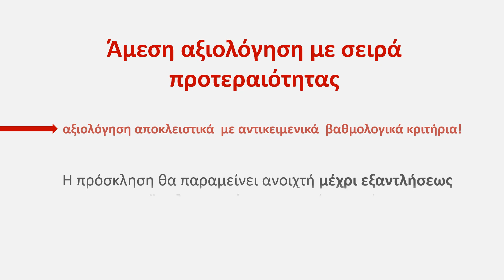Εργαλειοθήκη Ανταγωνιστικότητας - 2020.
! Η Δράση πήρε παράταση μέχρι 31/01/2020!

Η Δράση «Eργαλειοθήκη Ανταγωνιστικότητας για Μικρές και Πολύ Μικρές Επιχειρήσεις» στοχεύει στην ενίσχυση υφιστάμενων μικρών και πολύ μικρών επιχειρήσεων, προκειμένου να αναβαθμίσουν και να βελτιώσουν την ανταγωνιστική τους θέση στην εσωτερική και εξωτερική αγορά, επενδύοντας στον εκσυγχρονισμό του παραγωγικού εξοπλισμού τους και στην πιστοποίηση των προϊόντων τους.

Π/Υ Δράσης : 400 εκατ. €  για το σύνολο των περιφερειών της χώρας
Η Δράση συγχρηματοδοτείται από το Ευρωπαϊκό Ταμείο Περιφερειακής Ανάπτυξης (ΕΤΠΑ) της Ευρωπαϊκής Ένωσης και από εθνικούς πόρους.

Δικαιούχοι της Δράσης: Μικρές και πολύ μικρές επιχειρήσεις

Επενδυτικά Σχέδια & Επιδότηση: από 20.000 € έως  200.000 €

Επιδότηση από 50% έως 65%.  Το ύψος της επιδότησης καθορίζεται με βάση τις εξαγωγικές επιδόσεις των επιχειρήσεων.

Επιλέξιμοι Τομείς Δραστηριότητας:
- Αγροδιατροφή / Βιομηχανία Τροφίμων
- Ενέργεια
- Εφοδιαστική Αλυσίδα
- Πολιτιστικές και Δημιουργικές Βιομηχανίες (ΠΔΒ)
- Περιβάλλον
- Τεχνολογίες Πληροφορικής και Επικοινωνίας (ΤΠΕ)
- Υγεία
- Υλικά - Κατασκευές.

Βασικές Προϋποθέσεις Συμμετοχής: Οι επιχειρήσεις θα πρέπει να ικανοποιούν αθροιστικά τις παρακάτω προϋποθέσεις:
- να έχουν κλείσει τουλάχιστον τρεις (3) διαχειριστικές χρήσεις δωδεκάμηνης διάρκειας
- να διαθέτουν τους επιλέξιμους ΚΑΔ της επένδυσης
- να έχουν δύο (2) τουλάχιστον ΕΜΕ εξαρτημένης εργασίας πλήρους ή μερικής απασχόλησης το έτος που προηγείται της υποβολής του επενδυτικού σχεδίου.
Επιδοτούμενες Δαπάνες:
- Μηχανήματα – Εξοπλισμός έως 100% του επενδυτικού σχεδίου
- Πιστοποίηση Προϊόντων – Υπηρεσιών – Διαδικασιών έως 100% του επενδυτικού σχεδίου
- Συσκευασία – Ετικέτα – Branding έως 25% του επενδυτικού σχεδίου
- Ψηφιακή Προβολή
- Συμβουλευτικές Υπηρεσίες-Τεχνικές Μελέτες
- Μεταφορικά Μέσα
- Μισθολογικό Κόστος Εργαζομένων (νέο προσωπικό)

Ως ημερομηνία έναρξης επιλεξιμότητας δαπανών ορίζεται η ημερομηνία δημοσίευσης της πρόσκλησης.
Χρόνος Υλοποίησης Επενδυτικών Σχεδίων: Μέχρι τριάντα (30) μήνες από την ημερομηνία έκδοσης της Απόφασης Ένταξης.
Ημερομηνία Έναρξης Ηλεκτρονικής Υποβολής: 20 Φεβρουαρίου 2019 και ώρα 10:00:00.
 - Η πρόσκληση θα παραμείνει ανοιχτή προς υποβολή αιτήσεων μέχρι εξαντλήσεως του διαθέσιμου προϋπολογισμού και το αργότερο μέχρι την 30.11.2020 και ώρα 17:00.

Οι αιτήσεις χρηματοδότησης θα αξιολογηθούν με σειρά προτεραιότητας.

Οι επιχειρήσεις υποβάλλουν ηλεκτρονική αίτηση χρηματοδότησης που συνοδεύεται και από ηλεκτρονικό φάκελο υποψηφιότητας στο Πληροφοριακό Σύστημα Κρατικών Ενισχύσεων (ΠΣΚΕ)

Επικοινωνία – Πληροφορίες

Γραφείο Πληροφόρησης ΕΥΔ ΕΠΑνΕΚ: Δραγατσανίου 8, πλατεία Κλαυθμώνος, Αθήνα.
Ώρες λειτουργίας: Δευτέρα έως και Παρασκευή από τις 10.00 π.μ. εως τις 2.00 μ.μ.
Τηλεφωνική ενημέρωση: στο 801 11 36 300 από σταθερό τηλέφωνο με αστική χρέωση από τις 9.00 π.μ έως τις 4.30 μ.μ.